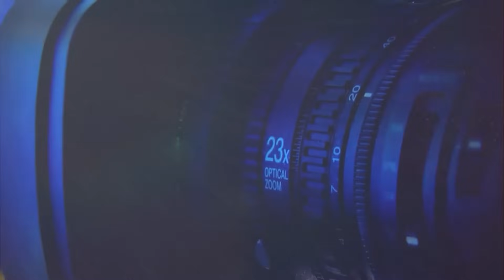E𝐧𝐭𝐫𝐞𝐯𝐢𝐬𝐭𝐚 𝐂𝐫𝐢𝐭𝐞𝐫𝐢𝐨𝐬 | Antonio Duran - Juez del Tribunal de Sentencia de Zacatecoluca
🎙 𝐄𝐧𝐭𝐫𝐞𝐯𝐢𝐬𝐭𝐚 𝐂𝐫𝐢𝐭𝐞𝐫𝐢𝐨𝐬 || Esta noche de 8:00 PM a 9:00 PM a través de Ágape TV Canal 8 y YouTube: / @mixdemedio